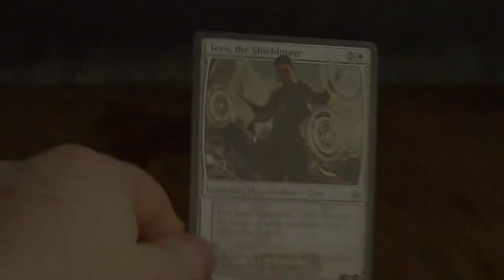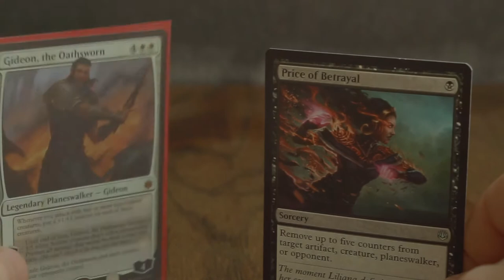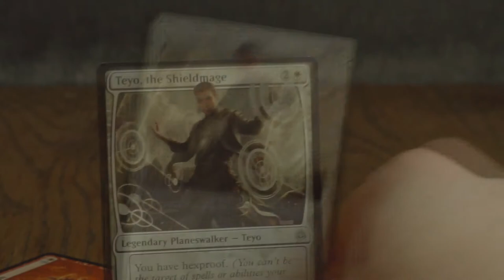Teyo Saves The Universe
Written and directed by Teyo Verada, the most powerful Shield Mage of all time
Tune in next week when Teyo The Chad defeats Ajani and gets all the chicks!